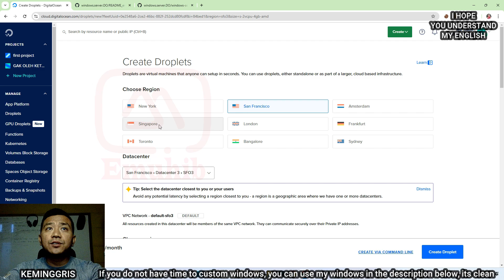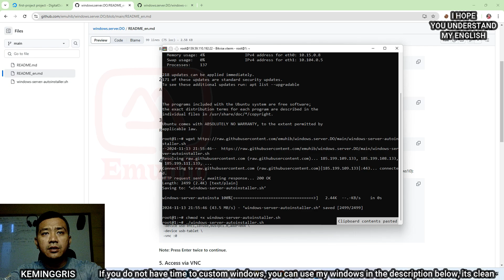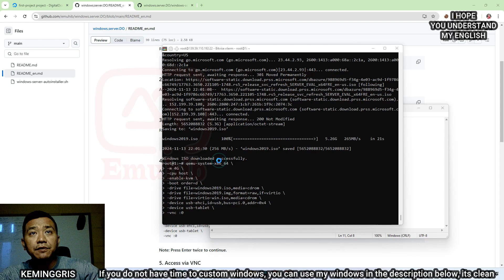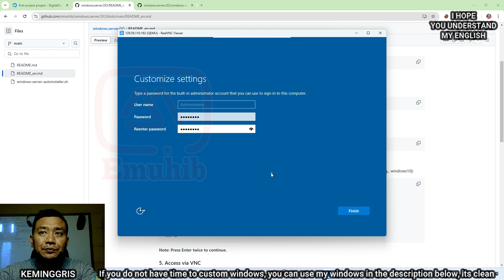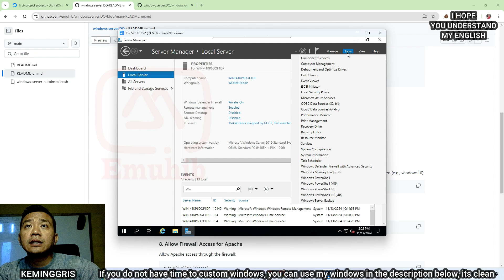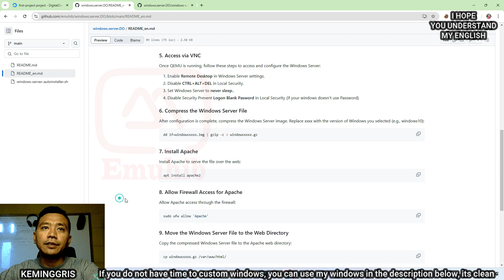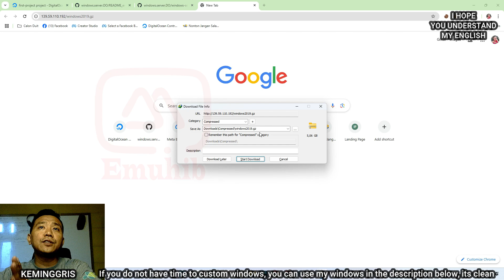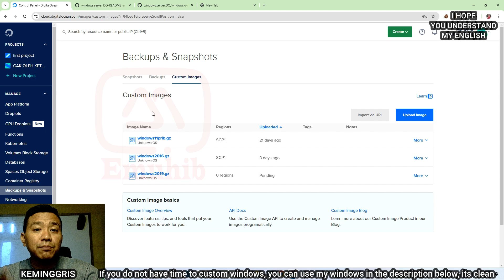How to Customize Windows Server 2019 for VPS on DigitalOcean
Full 2024 Tutorial on Creating a Custom Windows Server 2019 VPS on DigitalOcean!

Many installer files found on blogs or YouTube tutorials may contain harmful elements like malware, keyloggers, or xmrig miners. Often, after just 2-3 days, your RDP access might be blocked or restricted. Leaving it unchecked could even risk your account due to unusual usage.

In this video, I’ll guide you step-by-step on how to create your own custom Windows Server image, including options for Windows Server 2016, 2019, 2022, Windows 10, and Windows 11. This method ensures a safer, more reliable setup!

For those interested in Windows images, you can donate through Trakteer (30K IDR for Windows Server 2016, 2019 images). It's cheaper than a cup of coffee! After donating, go to the rewards menu to download the Windows Server link. There’s also an FFMPEG code for looping live streams on Facebook or YouTube.

Security Tips: It’s highly recommended to change the default RDP password and port for enhanced security.